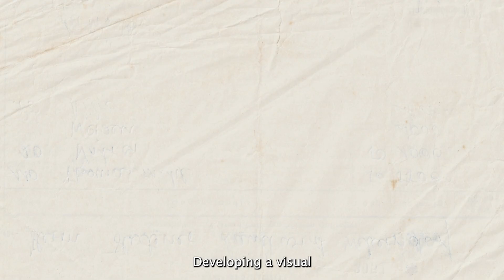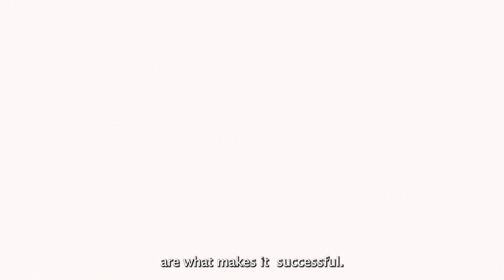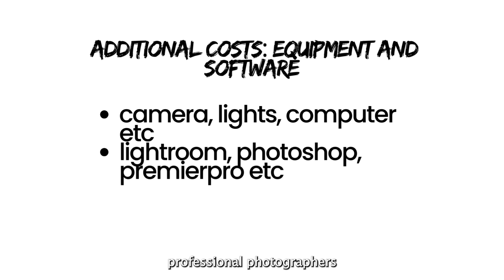What You Pay For: Breaking Down Photography and Videography Costs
Hey everyone! Today, let's dive into an important topic: understanding the costs and rights in photography and videography. If you've ever wondered why hiring a professional seems expensive for what looks like just a day's work, this video is for you. Whether you're a client trying to understand the pricing or a photographer figuring out how to explain costs to your clients, you'll find this video super helpful. There's a lot more behind the scenes than you might think!
In this video, I’ll break down the true costs of hiring a professional photographer or videographer, covering preproduction, the shooting day, postproduction, and additional costs. Plus, we'll discuss the crucial topic of usage rights and licensing. Understanding these factors can help you appreciate the value of professional photography and videography services.

📸✨ About me: Capturing moments with passion and precision, I'm Karolina, a dedicated photographer and videographer based in Paris.
Specializing in fashion, beauty, and lingerie, I bring stories to life through my lens. With a decade of modeling experience and over twelve years in photography, I've ventured into videography, blending creativity with a touch of tenderness and humor.
Join me on this visual journey, and let's create magic together! 🌟

The camera: CANON R8 ( amazon)
The lens: Canon EF 50mm f/1,4. (amazon)
Adaptateur: EF for EOS R (amazon)
Memory card: San disk ( amazon)

Computer: Mac mini M2 pro (amazon)
Screen: BENQ SW240 (amazon)
To calibrate your screen (amazon)

Light: Amaran 200d S (amazon)
Light soft box: Aperture Light Dome SE (amazon)

Stabilizer: DJI RS3 mini (amazon)

Recorder plus microphone (amazon)